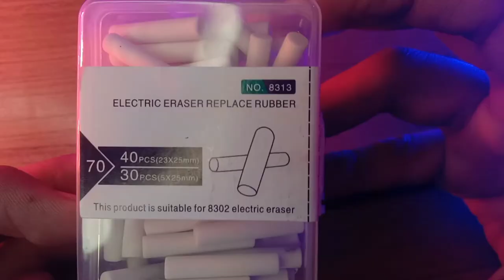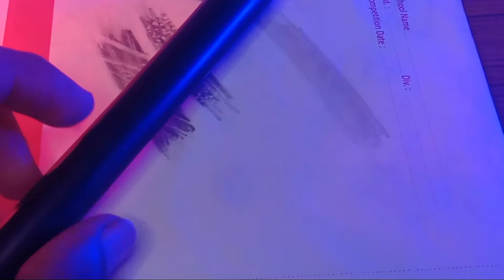Levin electric Eraser review 🔥best for art work